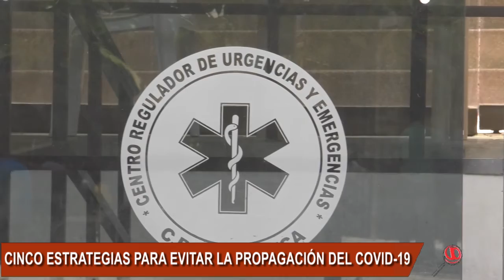UNIDAD DE SALUD Y ALCALDE TRABAJAR 5 EJES PARA PODER EVITAR LA PROPAGACIÓN DEL COVID-19